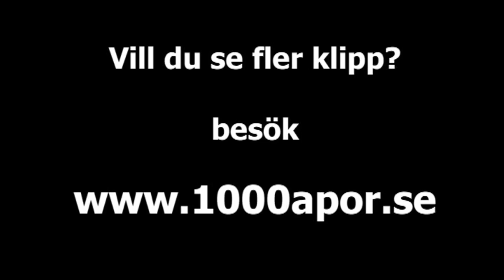Pontus Gårdinger talar till nationen - del 1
Pontus Gårdingers Tal till nationen från 1000apor.se.

Del 1

Pontus adresserar medborgarna om det farliga i att äta tårta till frukost.